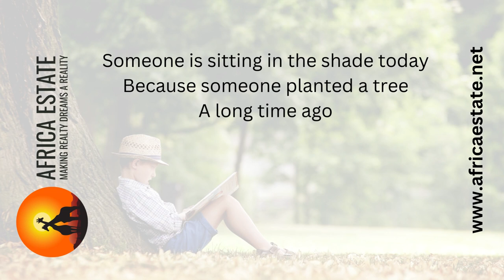Celebrate Plant a Tree Day with us!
Happy Plant a Tree Day everyone! Let's take a moment to appreciate the beauty and importance of trees in our lives. Today, we encourage you to plant a tree or donate to a tree planting organization to help create a healthier planet for future generations. Together, we can make a difference! 🌳💚🌍